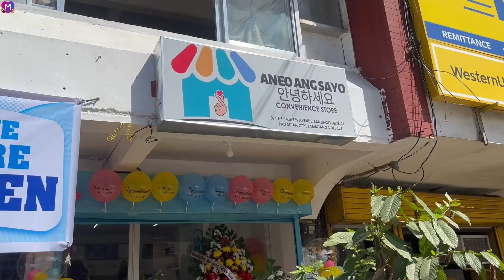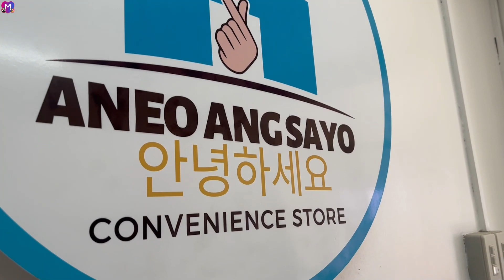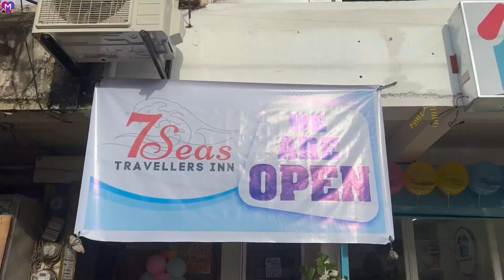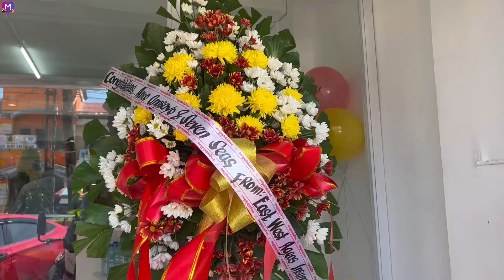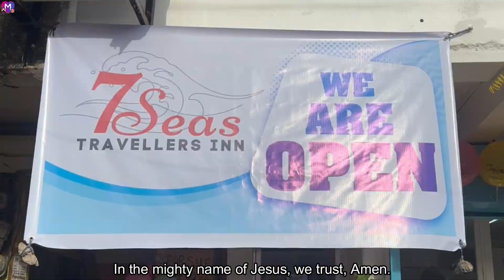ANEOANGSAYO CONVENIENCE STORE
𝒲𝑒 𝓌𝒾𝓁𝓁 𝓈𝒽𝒾𝓃𝑒 𝒴𝑜𝓊𝓇 𝓁𝒾𝑔𝒽𝓉 𝒾𝓃 𝒶𝓁𝓁 𝓉𝒽𝒶𝓉 𝓌𝑒 𝒹𝑜 𝒶𝓃𝒹 𝓂𝒶𝓀𝑒 𝓈𝓊𝓇𝑒 𝑜𝓊𝓇 𝒸𝓊𝓈𝓉𝑜𝓂𝑒𝓇𝓈 𝒻𝑒𝑒𝓁 𝒾𝓉 𝓌𝒽𝑒𝓃𝑒𝓋𝑒𝓇 𝓉𝒽𝑒𝓎 𝒾𝓃𝓉𝑒𝓇𝒶𝒸𝓉 𝓌𝒾𝓉𝒽 𝓊𝓈 𝒶𝓃𝒹 𝑜𝓊𝓇 𝒷𝓊𝓈𝒾𝓃𝑒𝓈𝓈. 𝐻𝑒𝓁𝓅 𝓊𝓈 𝓉𝑜 𝓈𝓉𝒶𝓃𝒹 𝒷𝓎 𝑜𝓊𝓇 𝒻𝒶𝒾𝓉𝒽 𝒶𝓃𝒹 𝓋𝒶𝓁𝓊𝑒𝓈 𝒾𝓃 𝑜𝓊𝓇 𝒷𝓊𝓈𝒾𝓃𝑒𝓈𝓈 𝒾𝓃 𝒶𝓁𝓁 𝓈𝒾𝓉𝓊𝒶𝓉𝒾𝑜𝓃𝓈 𝒶𝓃𝒹 𝓉𝓇𝒾𝒷𝓊𝓁𝒶𝓉𝒾𝑜𝓃𝓈.